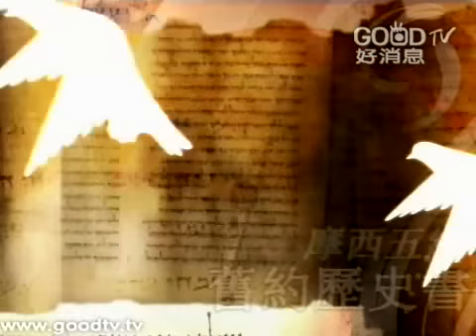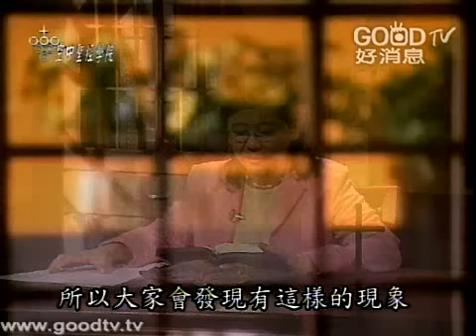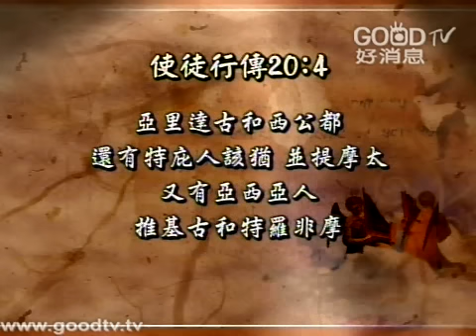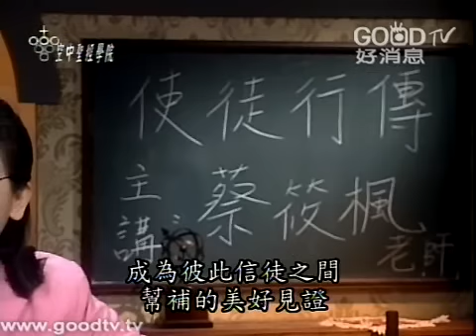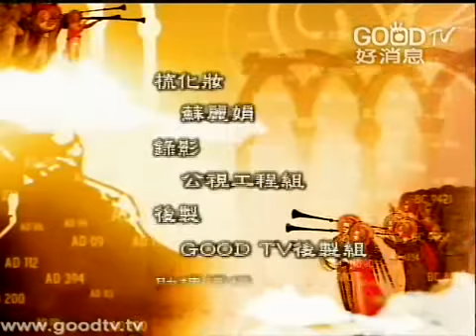空中聖經學院~使徒行傳(17)~辭別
使徒行傳第二十章，進入保羅第三次旅行佈道的下半場，此時他一個個辭別所建立的教會。他先經過加拉太、弗呂家，是保羅第一次旅行佈道的時候所建立的教會，所以在第三次旅行佈道的時候，先去這些地方，主要目的是去堅固眾門徒. 。